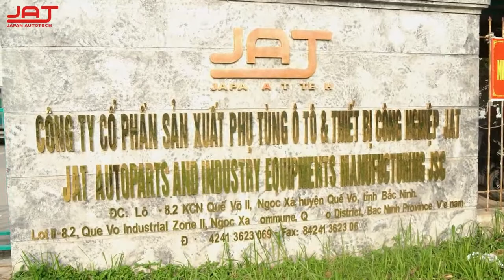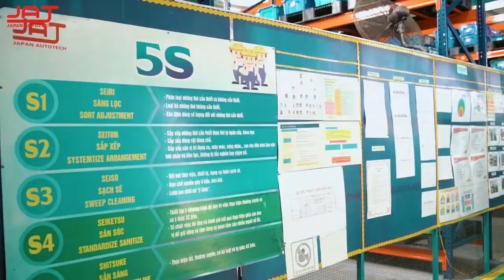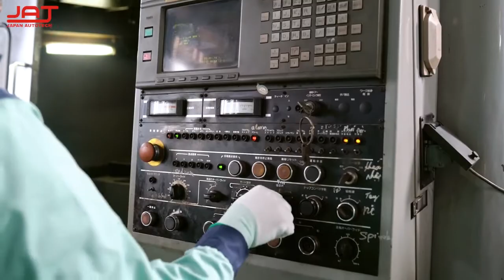CÔNG TY CỔ PHẦN SẢN XUẤT PHỤ TÙNG Ô TÔ VÀ THIẾT BỊ CÔNG NGHIỆP JAT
Jat chuyên sản xuất phụ tùng ô tô , phụ tùng xe máy, thiết bị công nghiệp và các sản phẩm cơ khí khác.
Sản phẩm chính
- Sản phẩm dập: Dập nguội và rèn nóng
- Sản phẩm hàn: Hàn MIG, MAG, TIG, hàn điểm.